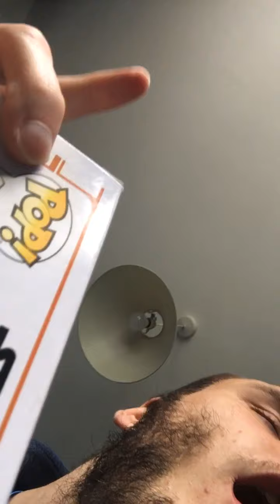Jordan and Adam’s unboxing review first test run